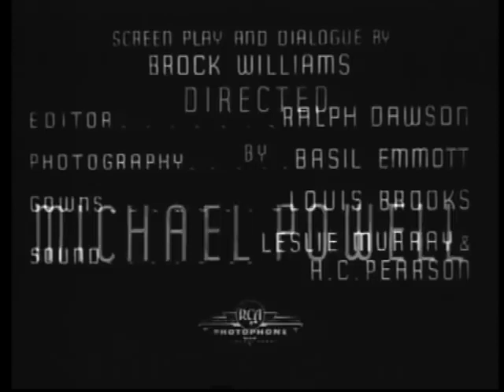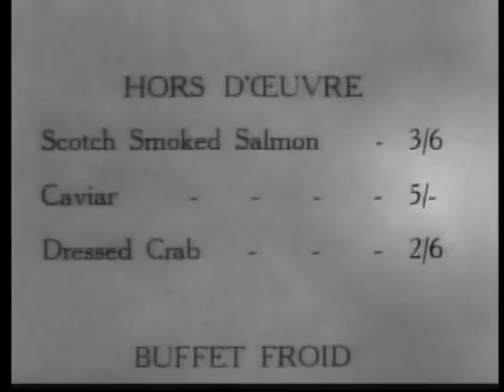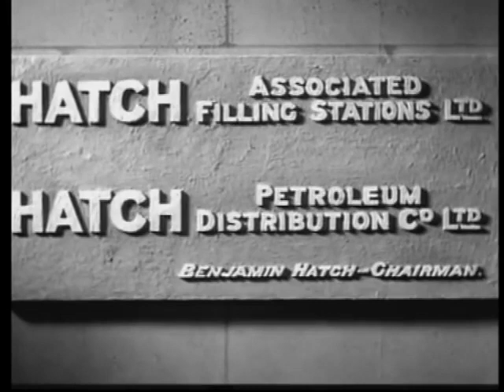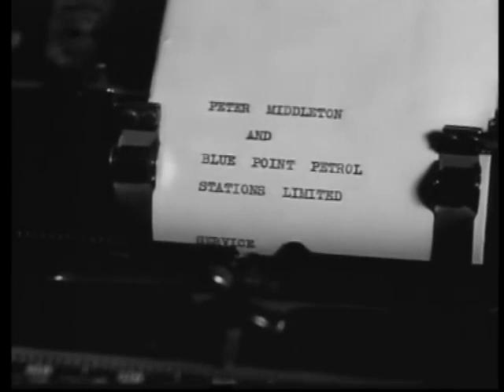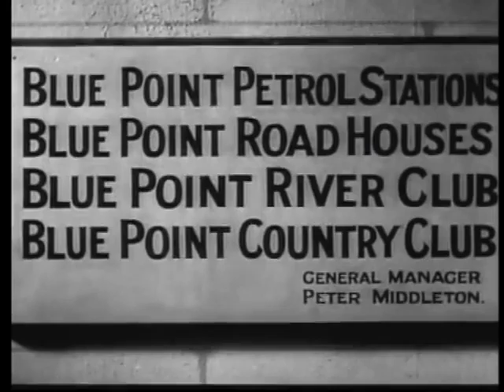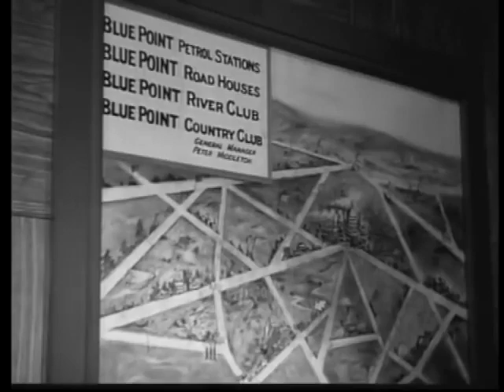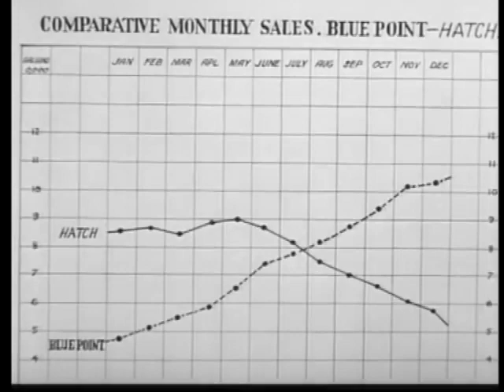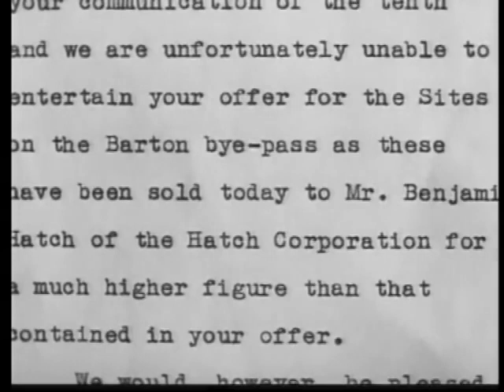Something Always Happens, (1934) with Ian Hunter and Nancy O'Neil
Unemployed car salesman Peter is encouraged by his girlfriend Cynthia to approach the head of a petrol company with his plan for making petrol stations more attractive to customers. When the man rejects the idea Peter joins a rival company and becomes a great success.

Director: Michael Powell
Writer: Brock Williams (screenplay and dialogue by)
Stars: Ian Hunter, Nancy O'Neil, Peter Gawthorne

Country: UK
Language: English
Release Date: 10 December 1934 (UK)
Also Known As: Succede sempre qualcosa
Filming Locations: Warner Brothers First National Studios, Teddington Studios, Teddington, Middlesex, England, UK